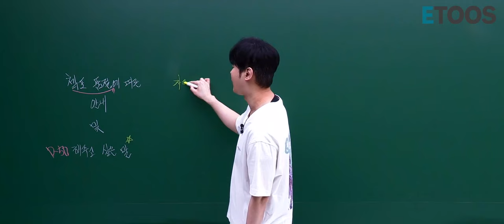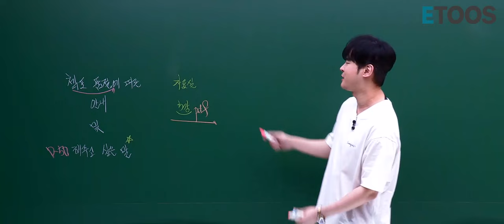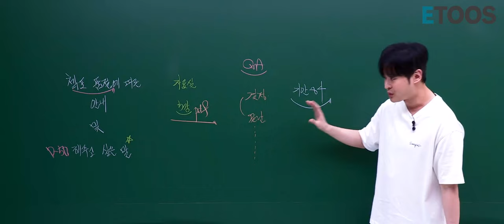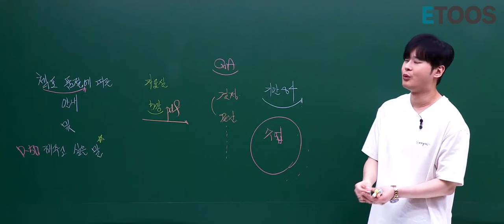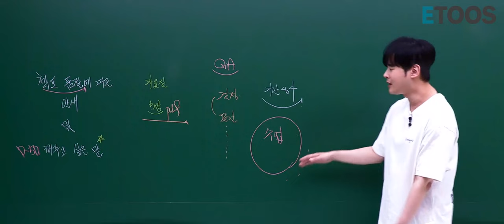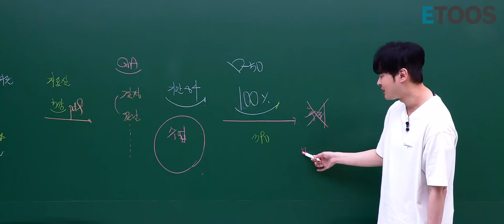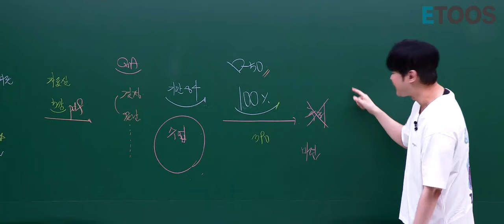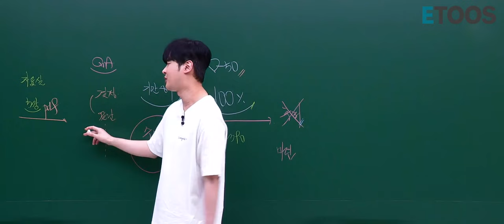[이투스 수학 강윤구 선생님] [첵포-연휴수강안내]+ 수능D-50,마음가짐!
[수능 D-50] 우리가 가져야 할 마음가짐

정말 수능 전 마지막 TCC라고 해 놓고,
큐엔에이를 보다보면 안타까운 마음에 자꾸 영상을 찍게됩니다.
*Feat. '체크포인트'가 너무 순삭품절돼 당황함에 안내사항도 전달할 겸..^^;;

수능D-50일...
절대로 짧지 않습니다.

지금 정말 나에게 중요한게 무엇인지,
얼마나 절실한 자세로 임하고 있는지 다시한번 생각해보기를 바라며,

여러분!
후회가 남지 않도록 현재에 최선을 다하기를 제발 부탁드립니다.
그럼 쌤은 또 달리러 가니,같이 달려봅시다.

'체크포인트'에서 만나요!